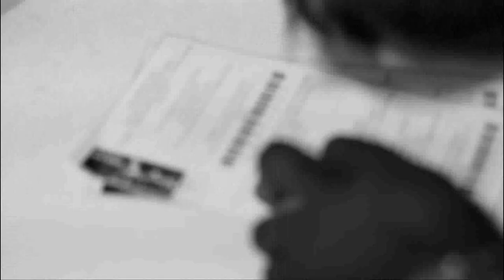PALOMAZO: Vivant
El Búnker es mucho más que su lugar de ensayo: ahí discuten, beben, se contentan, ríen,  cantan (el orden de los factores no altera el producto)...y le dan a las rolas hasta dejarlas, a veces, como quieren. Vivant --ganadora del concurso Guerra de Bandas 2011, al que convocó un bar de la ciudad—el grupo actuó en el Foro Pablo Silva García el 26 de septiembre de 2012.